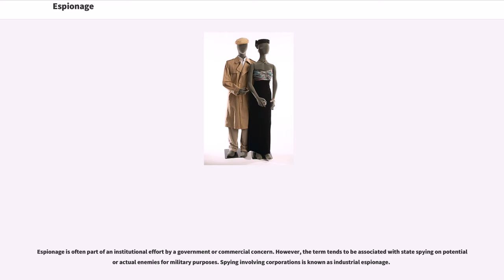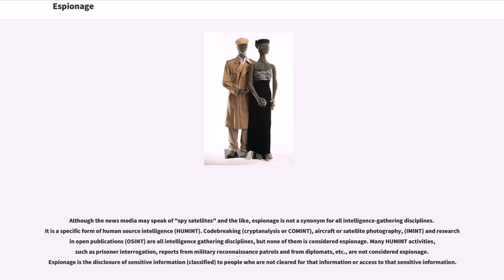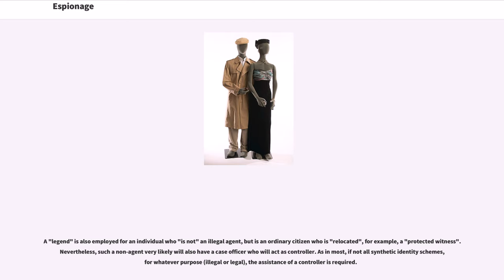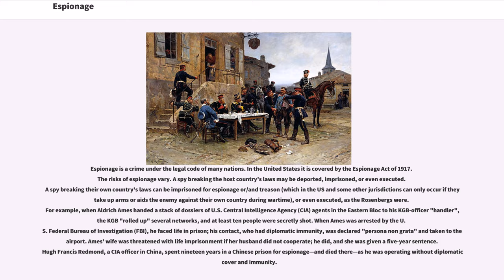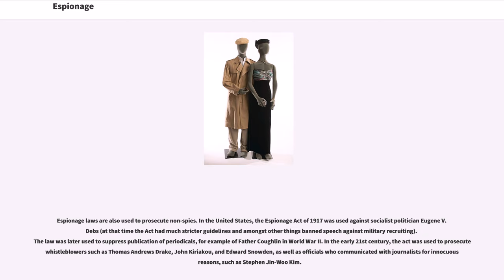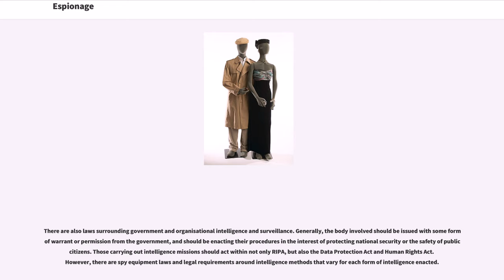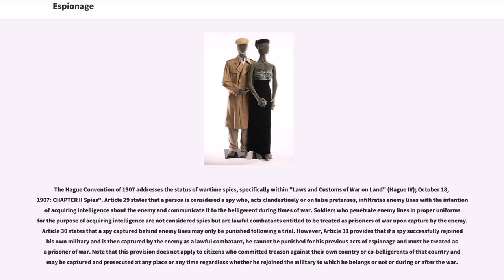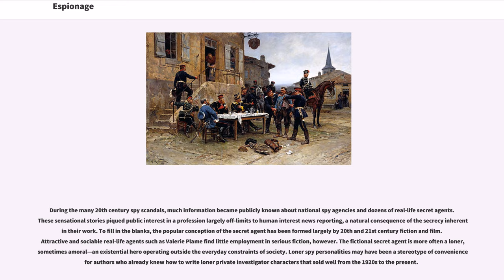Espionage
Espionage or spying, is the act of obtaining secret or confidential information without the permission of the holder of the information. Spies help agencies uncover secret information. Any individual or spy ring (a cooperating group of spies), in the service of a government, company or independent operation, can commit espionage. The practice is clandestine, as it is by definition unwelcome and in many cases illegal and punishable by law. Espionage is a method of "intelligence" gathering which includes information gathering from public sources.

Espionage is often part of an institutional effort by a government or commercial concern. However, the term tends to be associated with state spying on potential or actual enemies for military purposes. Spying involving corporations is known as industrial espionage.

One of the most effective ways to gather data and information about the enemy (or potential enemy) is by infiltrating the enemy's ranks. This is the job of the spy (espionage agent). Spies can return information concerning the size and strength of enemy forces. They can also find dissidents within the enemy's forces and influence them to defect. In times of crisis, spies steal technology and sabotage the enemy in various ways. Counterintelligence is the practice of thwarting enemy espionage and intelligence-gathering. Almost all nations have strict laws concerning espionage and the penalty for being caught is often severe. However, the benefits gained through espionage are often so great that most governments and many large corporations make use of it.

Information collection techniques used in the conduct of clandestine human intelligence include operational techniques, asset recruiting, and tradecraft.

Today, espionage agencies target the illegal drug trade and terrorists as well as state actors...